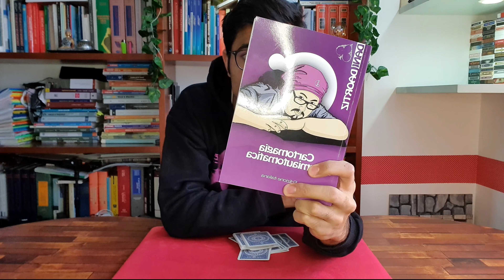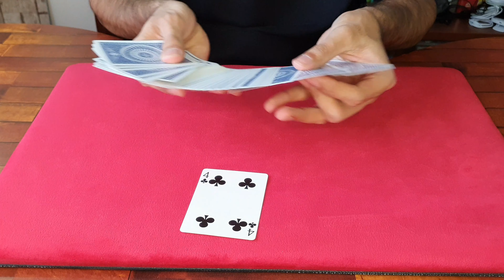ESATTAMENTE LA TUA CARTA! / TUTORIAL TRUCCO DI MAGIA CON EL CARTE